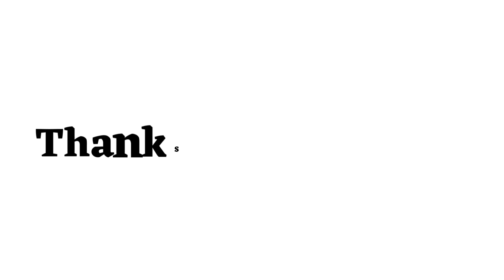Cup Meaning in Bengali | Cup Bangla Meaning | English to Bengali Word Meaning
এই ভিডিওতে দেখে নাও ইংরেজি Cup এর বাংলা অর্থ ।